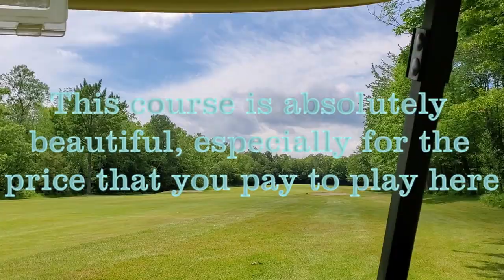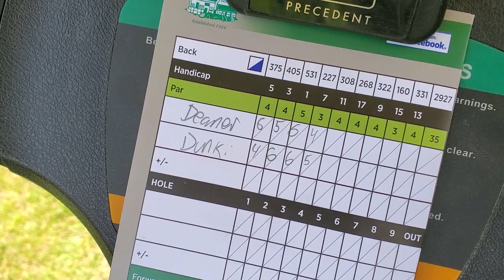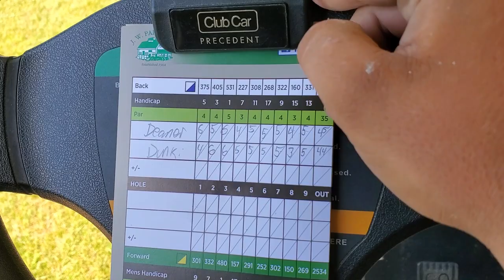Golf Vlog #1 with the Boys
Come on a golf trip with Deaner and Dunki of the Blue Collar Boys! Hunter and Cam had other plans and were unable to join us for this trip sadly. Make sure to leave feedback for us on the video and what you think of the episodes on spotify!